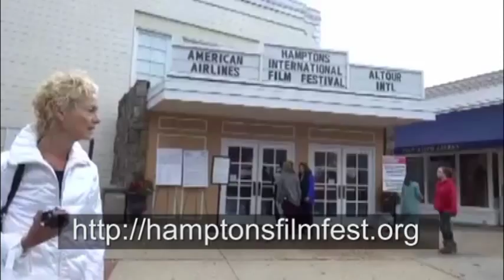Cognac Wellerlane interviews Helena Bonham Carter about her film Burton and Taylor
TV Host Cognac Wellerlane interviews Actress Helena Bonham Carter about her film Burton and Taylor where she portrays Actress/Movie Star Elizabeth Taylor that will be on the BBC America Wednesday Evening